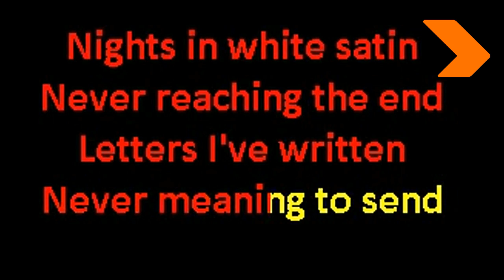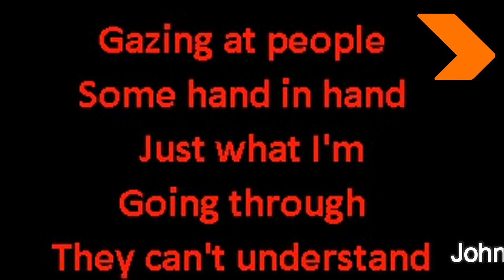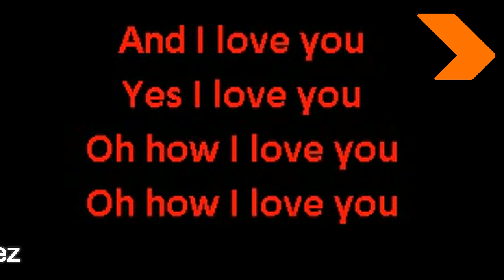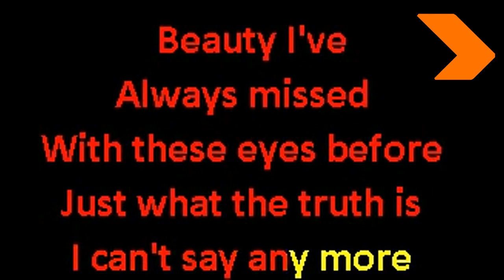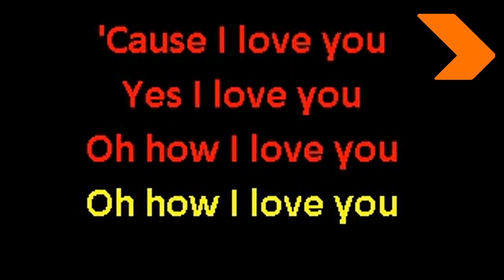NIGHTS IN WHITE SATIN | THE MOODY BLUES LYRICS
1967. Noches de blanco satín.